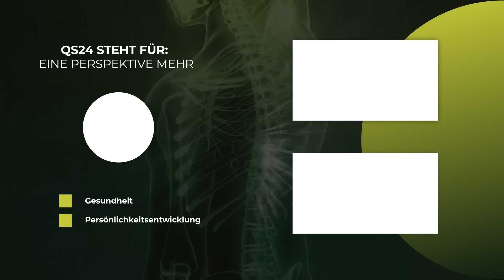Mikrowelle, Handy, W-Lan und andere Krankheitsverursacher | NaturMEDIZIN | QS24 Gesundheitsfernsehen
Wie gesund ist die Mikrowellenkost? Wie beeinflusst W-Lan unser Schlaf? Welche Zeichen sieht man dazu im Dunkelfeld Blutbild? Karl-Heinz Wickert hat von einem Schüler Enderleins noch direkt die Analysen und Interpretationen zum Dunkelfeld gelernt. Er weiss, was man sehen kann – und was nicht. Wo Wissenschaft besteht und wo unsinnige Sachen hineininterpretiert werden. Er hat über 50.000 Dunkelfelduntersuchungen in verschiedenen Kliniken und Praxen gemacht.

▬ Zu Gast ▬▬▬▬▬▬▬▬▬▬▬▬▬▬▬▬▬
Zu Gast: Herr Karl-Heinz Wickert, Experte/Ausbildner Dunkelfeld
Moderation: Corina Klein
Sendungsnummer: NBas_220608-S4_Wickert

Praxis für Dunkelfeld-Analysen:
Karl-Heinz Wickert
Webseiten: